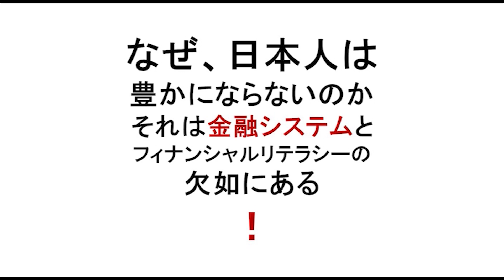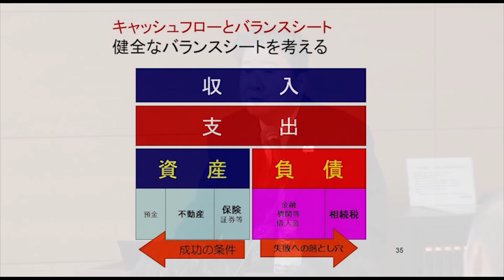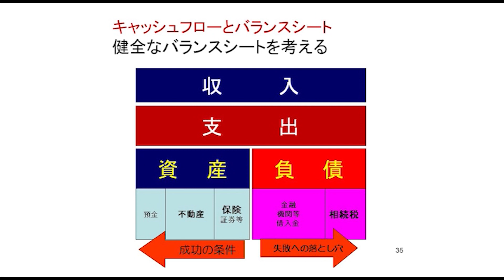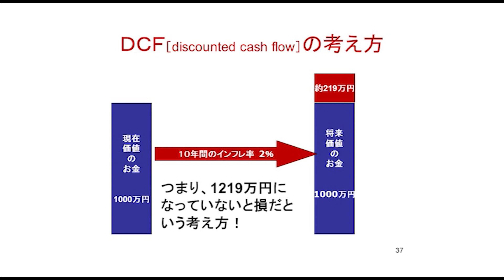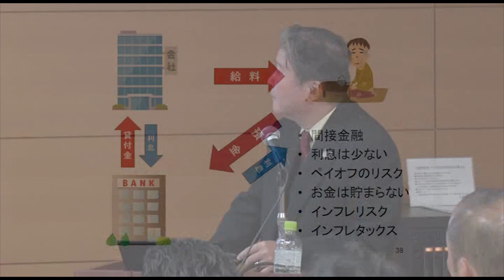〜なぜ日本人は豊かにならないのか不動産投資の基礎知識〜「ファイナンシャルリテラシー教えます！」サンプル動画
DVD紹介ページ

■講義内容
・なぜ、日本人は豊かにならないのかそれは金融システムとファイナンシャルリテラシーの欠如にある
・キャッシュフローとバランスシート健全なバランスシートを考える
・資産的な価値
・お金に関する基礎知識
・お金の歴史
・金融の仕組み（担保保全）
・歴史から学ぶお金の仕組み
・お金はルールによって無価値になると知ること！
・日銀の動きは？
・政府&日銀の出口戦略はインフレタックス！
・不動産投資の仕組みってどうなってるの？！バランスシート作成のすすめ
・現金預貯金を資産内の不動産に換え、収入をあげる。
・住宅購入も不動産投資の一部
・不動産投資はお金を貯めてから始めたほうが得なの？
・今後の不動産動向は？
・2022年生産緑地解除問題近隣に与える影響は？
・不動産投資は、数字で判断する
・土地有効活用の落とし穴
・マイナス金利時代の金融機関の融資姿勢は？！
・最近の不動産の高まるニーズは？
・収益用商業不動産投資のメリット！
・個人の所得税実質増税不動産投資は法人化！
・不動産投資で失敗しない鉄則とは